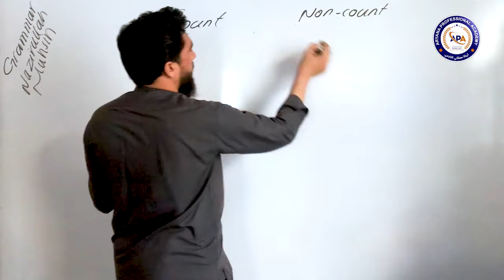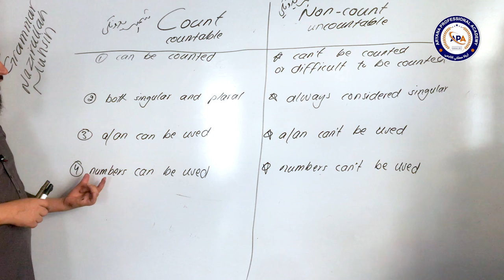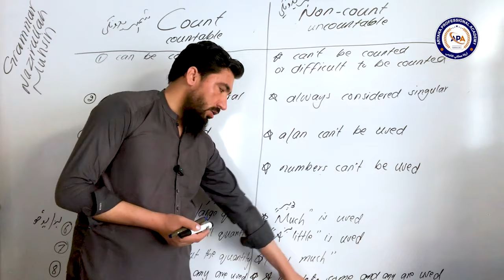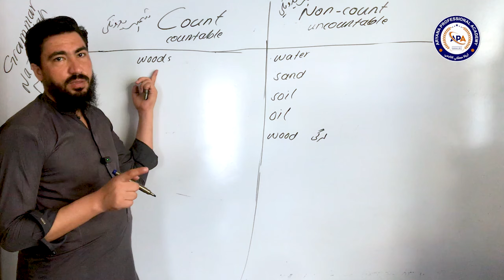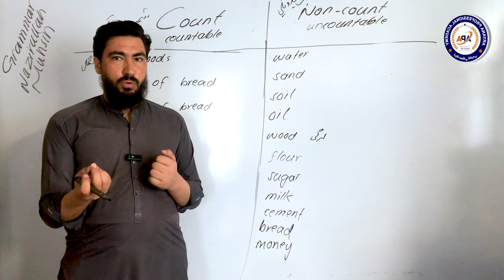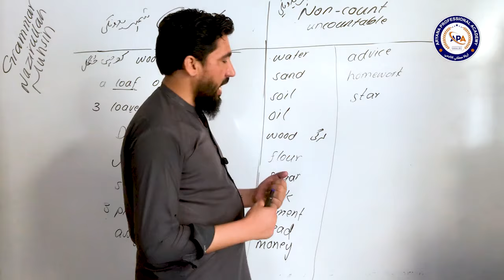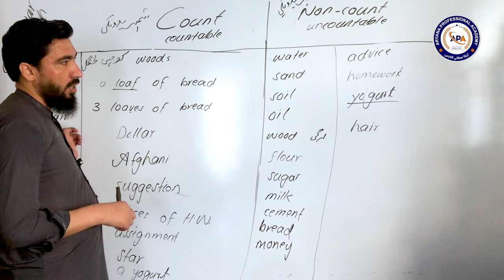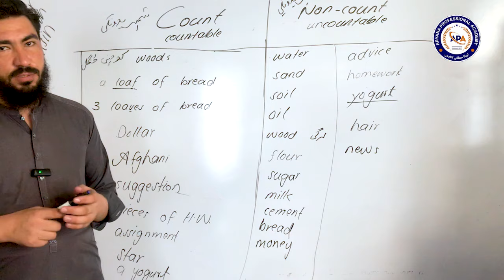Count & Non-count Nouns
In this video, you will learn the following 16 amazing points about countable and uncountable nouns:
1. 8 differences between countable and uncountable nouns
2. Can an uncountable noun be singular or plural?
3. The difference between "some" and "any"
4. The difference between "a lot" and "lots"
5. Do we use "some" and "any" with countable nouns or uncountable nouns?
6. Wood and woods are different words. How?
7. Hair ويښتان can be both countable and uncountable. How?
8. Bread is an uncountable noun, but star is a countable noun. How?
9. "Grapes" is a countable noun. How?
10. Money is a non-count noun. How?
11. Advice is an uncountable noun, but suggestion is a countable noun.
12. Homework is a non-count noun, but assignment is a count noun.
13.  "Homeworks" is incorrect.
14. A yogurt is correct. How?
15. "I have a fresh news" is incorrect.
16. Cherry is a countable noun. How?